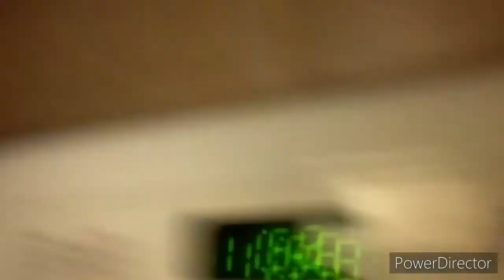HAPPY NEW YEARS!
I truly wish everyone a happy new year into 2021. I wish to be by your side for any hard times as you support through the days out. It really does make me smile and when someone comments nice things. You are the cure for my depression, I cannot express it enough. So many people actually like me and a lot of people don’t but that’s okay because it’s 2021 and I am not letting this year get ruined. We are all going to be positive and as happy as possible. We can go through this journey together. Wishing everyone a special New Years! From yours truly, Abby 🌹🤍〰 2021 ~
Korean - 새해 복 많이 받으세요 모두들 안전하게 지내시고 행복하세요
Japanese- 明けましておめでとうございます。皆さん、安全で幸せでいてください。
Chinese- 新年快乐,大家平安快乐
Spanish - ¡Le deseo a usted también feliz año nuevo! Que estén a salvo y sean felices.
French-Bonne année pour tous, veuillez rester en sécurité et être heureux
German-Frohes neues Jahr. Bleibt alle in Sicherheit und seid glücklich.
Russian- Счастливого Нового года! happy Желаю всем быть в безопасности, быть счастливым.
Portuguese- Feliz a todos, ano novo, por favor fique seguro e feliz.
Italian - Buon anno nuovo Rimanete tutti al sicuro e siate felici.
Vietnamese- Chúc mừng năm mới, mọi người hãy luôn khỏe mạnh và hạnh phúc nhé
Thai- สุขสันต์วันปีใหม่ ทุกคนโปรดอยู่อย่างปลอดภัยและมีความสุข
Indonesian- Semoga mendapat banyak keberuntungan di tahun baru. Semoga semuanya tetap aman dan berbahagialah.
Hindi- मुबारक हो नया साल हर कोई और खुश हो सुरक्षित रह please।
(SORRY IF I DIDNT GET YOUR LANGUAGE)